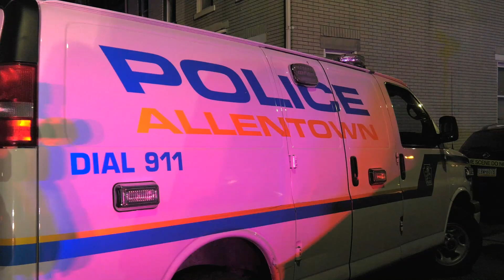Violent night in the city of Allentown, Pennsylvania where multiple people were shot (Scene footage)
Friday night shots rang out in the 100 block of Chestnut Street where multiple people were shot.  The coroner was called to the scene along with the Lehigh County District Attorneys Office.

A second crime scene was established just a few blocks north at the intersection of Ridge and Gordon Streets.  Multiple gun shots rang out in that intersection and two bullets struck the barber shop exterior wall at the northeast corner of the intersection.  The business was open but no one was wounded.

No information was available at the time of this upload about what occurred at the second scene or if this scene is related to the Chestnut Street scene.

Whitehall Police assisted APD at the second scene.